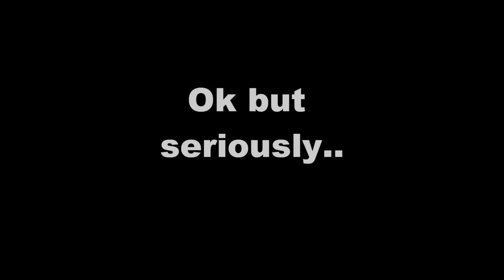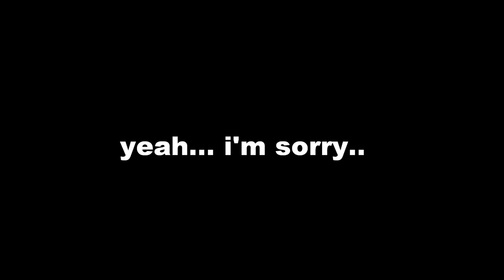Tricking - The Dutch Way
Random day of tricking where we show our skillz...